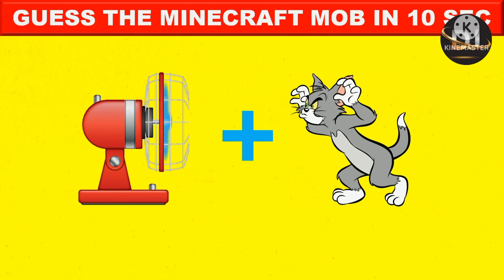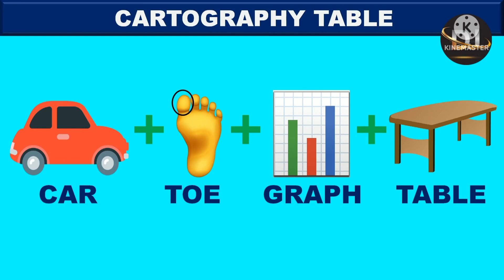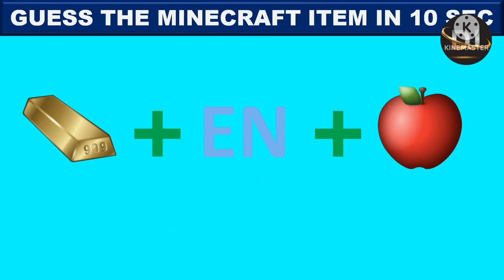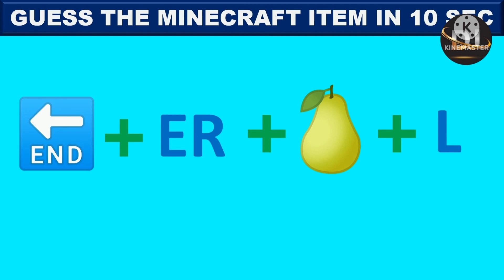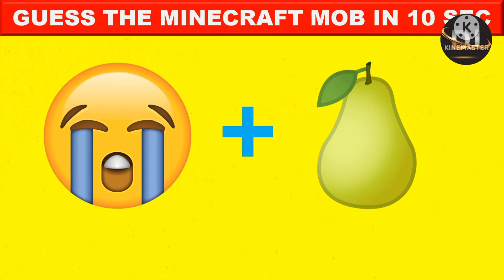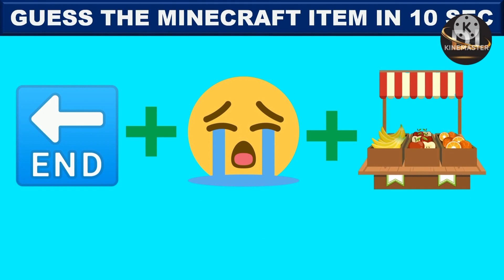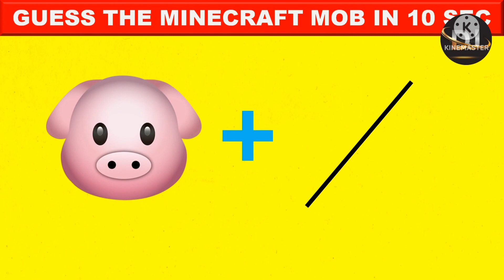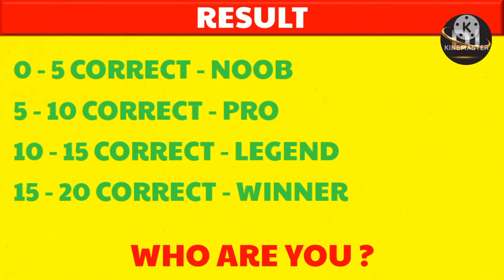👿#1 GUESS THE MINECRAFT MOB EMOJI CHALLENGE | DARK DANISH GAMER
👿 GUESS THE MINECRAFT MOB EMOJI CHALLENGE | DARK DANISH GAMER

THANK YOU SO MUCH FOR WHACHING VIDEO GUYS

dark Danish gamer
dark Danish gamer survival series
Danish extraa
Minecraft hindi
Minecraft
Guess the mob emoji challenge video
ultra Bittu gamerz
trigger insaan
live insaan
fukra insaan
androbee
techno gamerz
gamer fleet
anshubhisht
I'm bixo
bixo
Ujjwal
mythpat
funny gameplay
funny videos hindi
challenge video hindi
triggered insaan guess the song by emoji reaction
guess the minecraft mob challenge
guess the minecraft mobs by emojis challenge. (yessmartypie reacts #13)
guess the minecraft mobs by emojis challenge